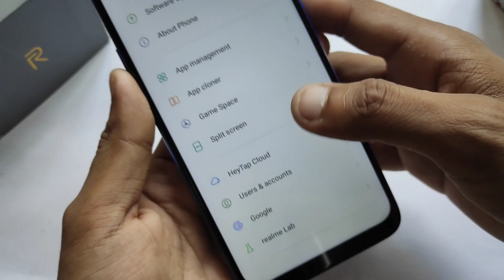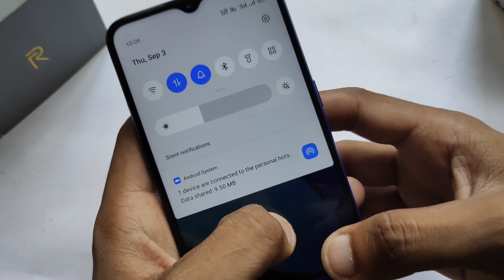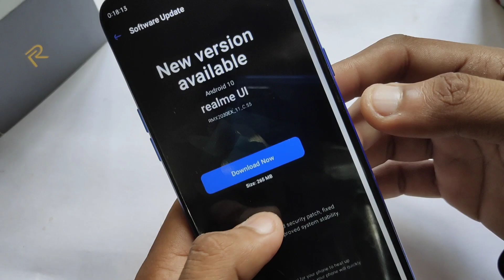Realme 3/3i/5/5s/5i August Update Not Received | Confirm Rollout Date ?